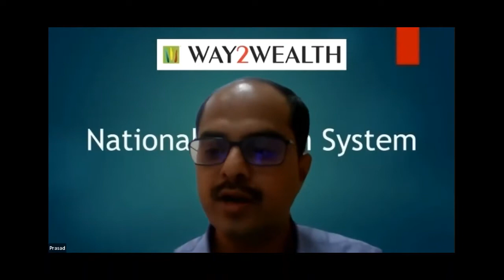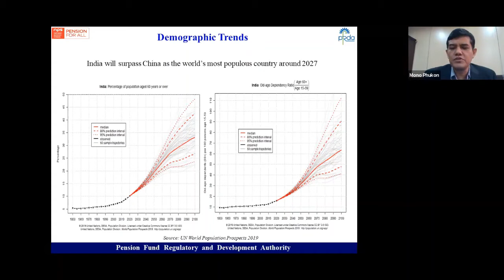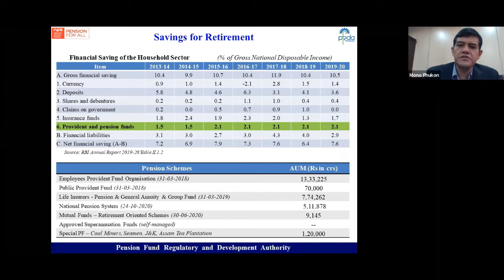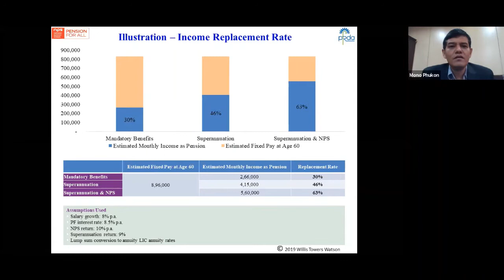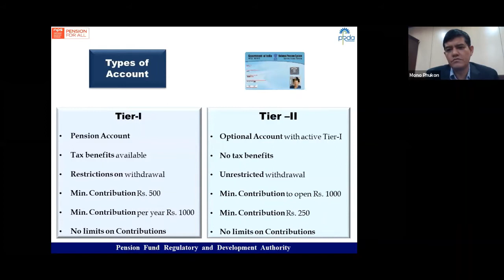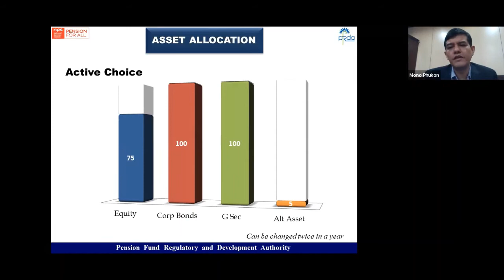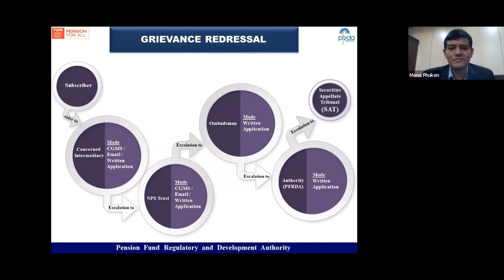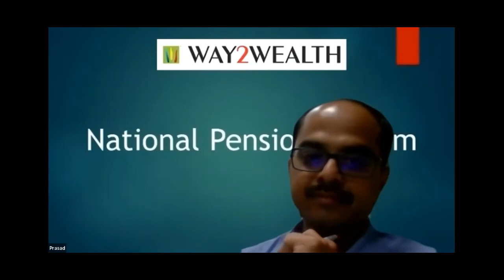National Pension System_Webinar 7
Presenting the Way2Wealth BFSI webinar Series - Interactive Presentations by experts on various challenges affecting the BFSI Industry

28 October 2020 , Part 7- National Pension System

Since its introduction in 2004, the National Pension System (NPS), a voluntary Defined Contribution pension scheme has grown in popularity. From 2009 onwards this was opened to all citizens to India in an attempt by the government to create a fully pensioned society in the country. The NPS today is a unique, long term investment for an individual’s social security and welfare. Apart from its key features, we will also be discussing why the NPS is a great retirement planning and wealth accumulation tool and how the NPS can be benchmarked vis-a vis some other popular retirement products.

Key discussion Points include : Key Features of the NPS, Why NPS is an excellent retirement planning and wealth accumulation investment?

Speaker : Mr. M G Mono Phukon, General Manager, Pension Fund Regulatory and Regulatory Authority(PFRDA), Government of India